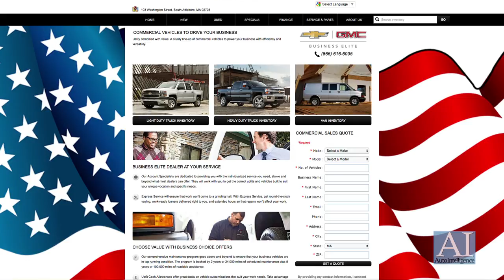Priority Automotive Showcase presented by AutoIntelligence July 2016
AutoIntelligence provides automotive information, research and recommendations to consumers in Rhode Island and Southeastern Mass.  AI is a useful go-to resource featuring extensive information to those in the market for a new or pre-owned vehicle, repairs, auto body, financing, recalls, the latest industry news and trends, and more.

Presented by AutoIntelligence